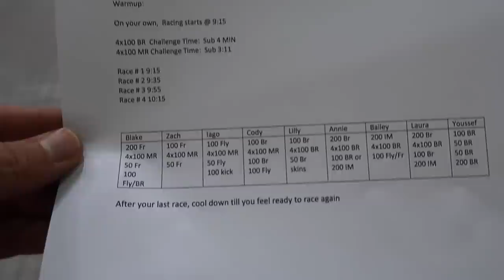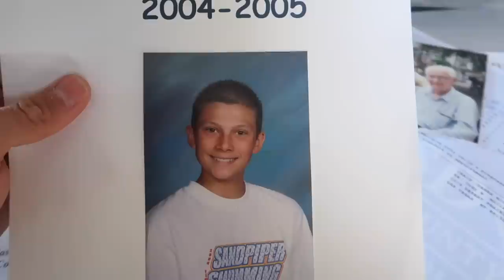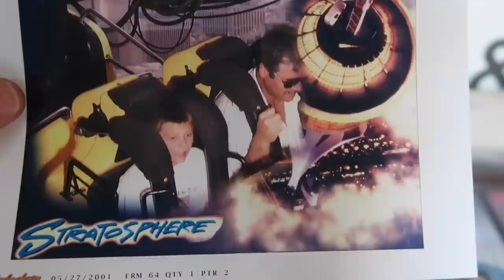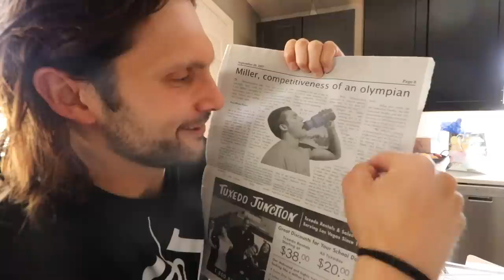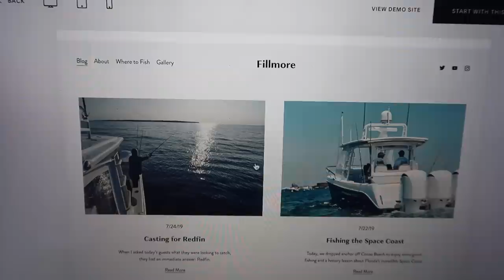IU Pro Race Day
- FAVORITE Water Proof Vlogging Camera
- 2nd Fav Water Proof Camera
- Favorite Vlogging Camera

MUSIC